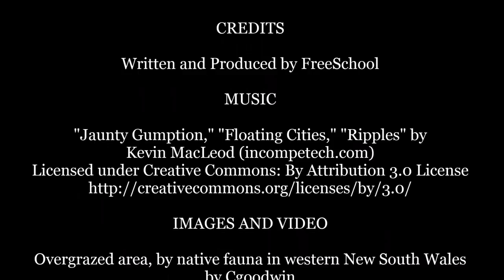Understanding Ecosystems for Kids Producers, Consumers, Decomposers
Great ecology resource for your upper elementary and junior high science students!